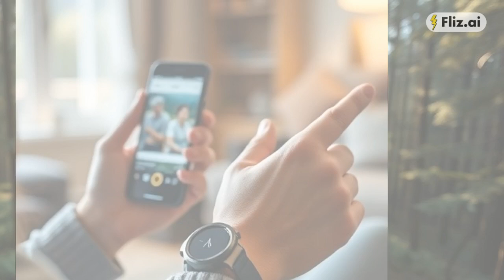SUUNTO Spartan Sport : L'outil indispensable pour vos entraînements avancés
SUUNTO Spartan Sport
Découvrez la SUUNTO Spartan Sport, une montre GPS multisport performante et élégante. Idéale pour le triathlon, la course à pied, ou la natation, elle vous accompagne dans vos entraînements et vous aide à améliorer vos performances grâce à ses fonctions avancées.